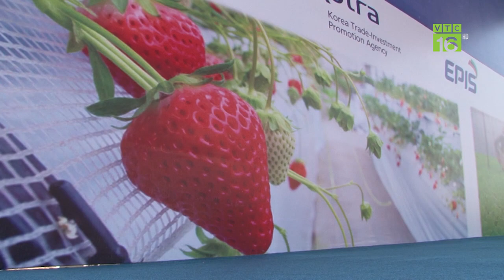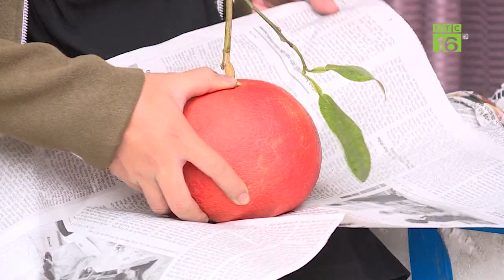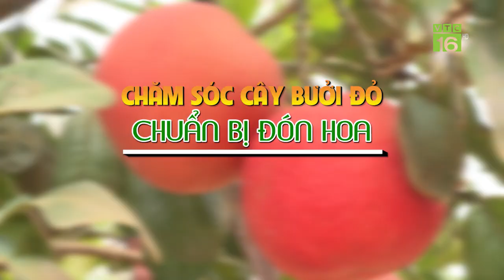Hàng trăm nghìn 1 quả bưởi đỏ Tráng Men, nông dân kiếm hàng trăm triệu đồng | VTC16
VTC16 | HÀNG TRĂM NGHÌN 1 QUẢ BƯỞI ĐỎ TRÁNG MEN, NÔNG DÂN KIẾM HÀNG TRĂM TRIỆU ĐỒNG
Vài năm gần đây, giống bưởi đỏ đã trở thành cây trồng chủ lực mang lại giá trị kinh tế cao cho người dân tại thôn Đông Cao, xã Tráng Việt, huyện Mê Linh, Hà Nội. Bưởi đỏ Tráng Men Đông Cao cho thu hoạch vào dịp Tết Nguyên đán, có giá hàng trăm nghìn mỗi quả đem lại thu nhập hàng trăm triệu đồng, giúp cải thiện đời sống cho bà con, mở ra hướng đi phát triển kinh tế mới tại địa phương.